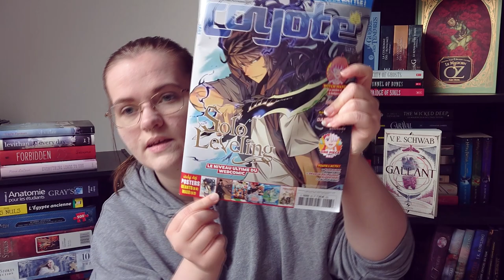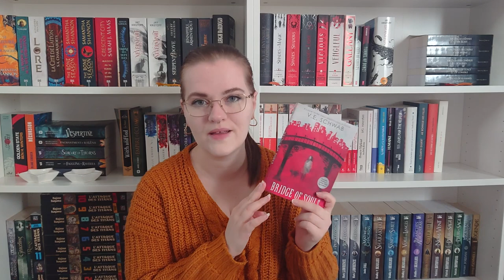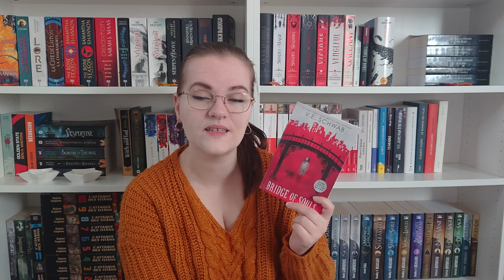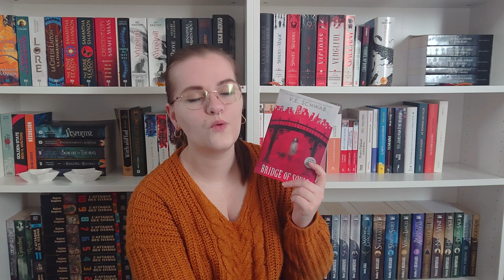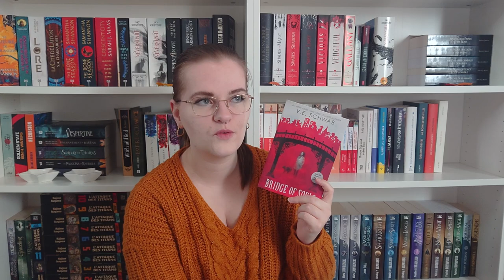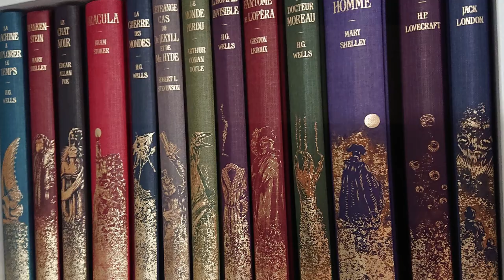Je lis des romans d'une autrice chouchou 😍& je continue Roshar !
bullet journal cité dans la vidéo :

crayon pour calligraphie :

Bonnes lectures !

Lien vers ma wishlist: